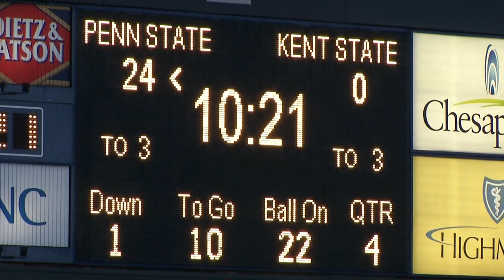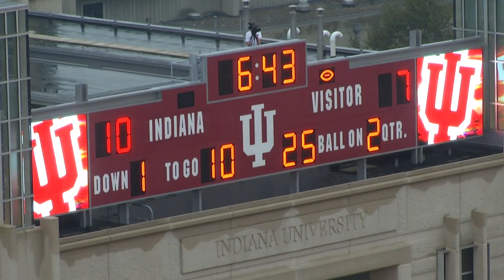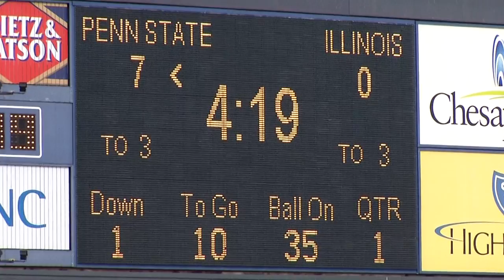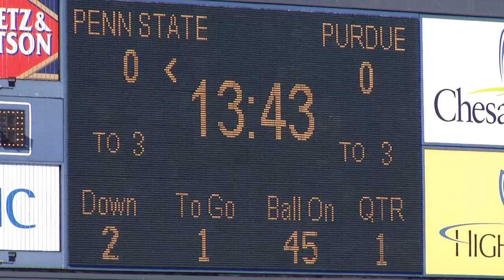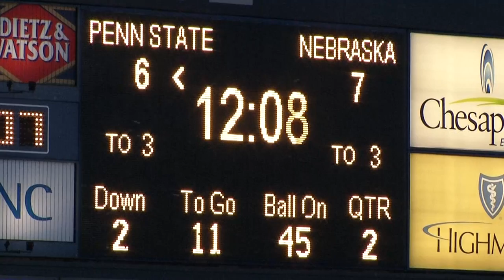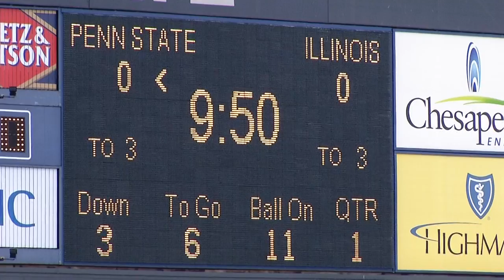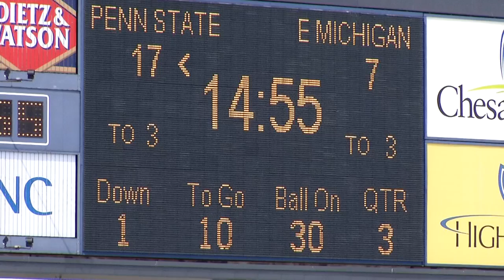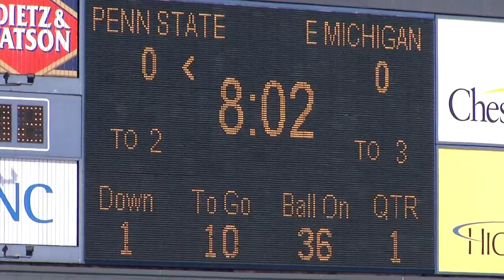Football zone run off tackle John Strollo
running the ball with zone blocking off tackle